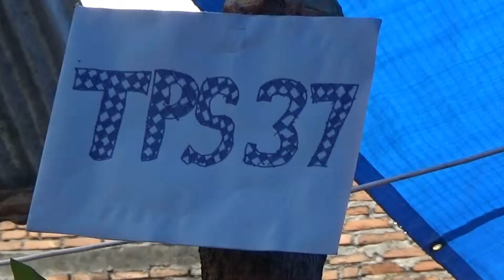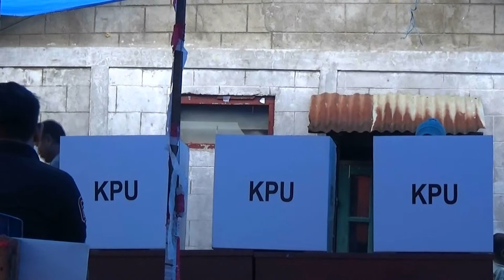PEMUNGUTAN SUARA ULANG PILPRES 2019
PSU PILPRES